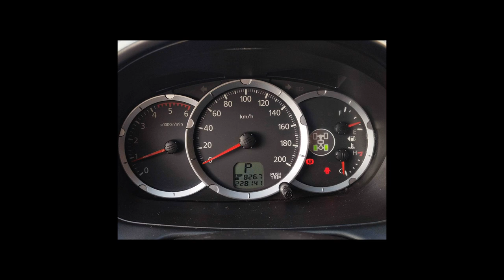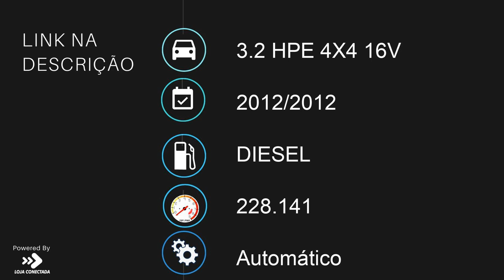MITSUBISHI PAJERO DAKAR - 2012 - Ribeirão Preto/SP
4X4, 7 LUGARES.

Dados do Veículo
Veículo: MITSUBISHI / PAJERO DAKAR 3.2 HPE 4X4 16V
Ano: 2012/2012
Combustível: DIESEL
Portas: 4 PORTAS
Câmbio: Automático
Cor: PRATA
KM: 228.141

✅ Air Bag
✅ Alarme
✅ Ar Condicionado
✅ Bancos de Couro
✅ Desembaçador Traseiro
✅ Direção Hidráulica
✅ Encosto de Cabeça Traseiro
✅ Freio ABS
✅ Retrovisores Elétricos
✅ Rodas de Liga Leve
✅ Travas Elétricas
✅ Vidros Elétricos
✅ Limpador Traseiro
✅ Kit Multimídia
✅ Porta Copos
✅ Câmera de Ré
✅ 7 Lugares
✅ Console Central
✅ Estribo